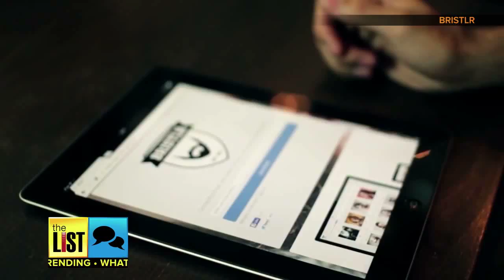3 Crazy New Apps to Help You Find Love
The hottest way to find love is probably Tinder, but before you swipe right – think twice! There are lots of other apps popping up to help you find that dream internet date that aren’t just about hot or not.  This new generation of apps helps your connect over shared interests: The List’s Donna Ruko says these three apps are What’s Trending in the dating world.